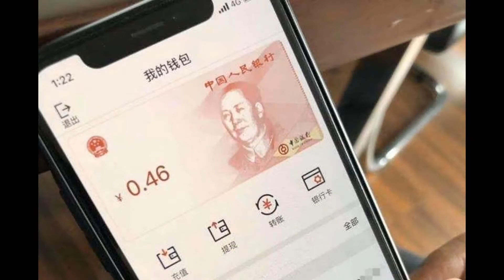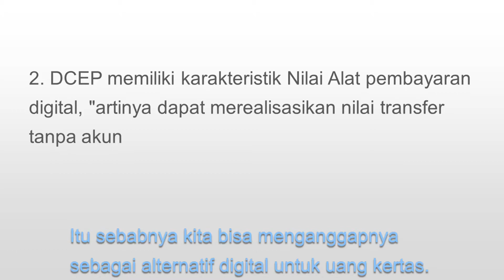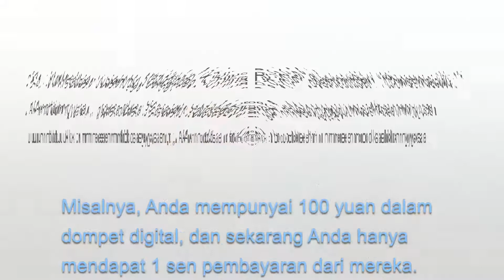Mengenal Mata uang digital China DCEP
Mata Uang Digital China DCEP: Revolusi Keuangan di Era Digital!

Halo semuanya!
Di video kali ini, kita akan membahas sesuatu yang sangat menarik dan revolusioner: Mata Uang Digital China, DCEP! Apakah kalian sudah mendengar tentang inovasi besar ini? DCEP (Digital Currency Electronic Payment) adalah langkah berani China menuju masa depan keuangan yang lebih canggih dan efisien.

Apa yang akan kamu dapatkan di video ini:

Penjelasan Mendalam tentang apa itu DCEP dan bagaimana cara kerjanya.
Keuntungan dan Tantangan yang dihadapi oleh mata uang digital ini.
Dampak Global dari DCEP terhadap ekonomi dunia dan masa depan transaksi digital.

Perbandingan dengan Mata Uang Digital Lain seperti Bitcoin dan Ethereum.
Kenapa kamu harus menonton video ini? Karena DCEP bukan hanya soal teknologi baru, tapi juga tentang bagaimana kehidupan kita sehari-hari akan berubah dengan adanya mata uang digital ini.

Jangan lewatkan informasi penting ini!
Dan jangan lupa untuk berkomentar di bawah video ini tentang pendapatmu mengenai DCEP. Apakah kamu pikir ini adalah langkah maju atau ada risiko yang harus kita waspadai?

Ayo, bergabunglah dengan diskusi dan mari kita eksplorasi masa depan keuangan bersama!